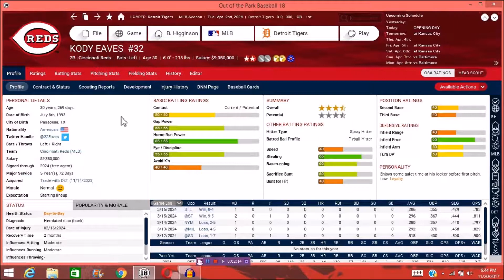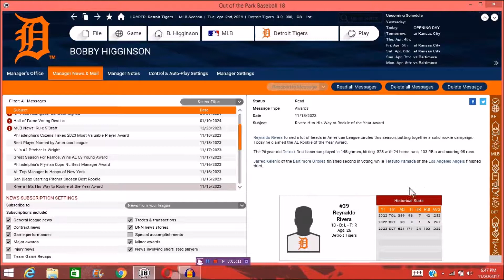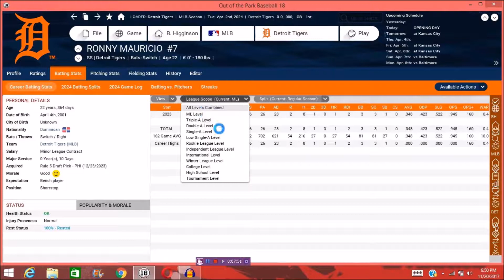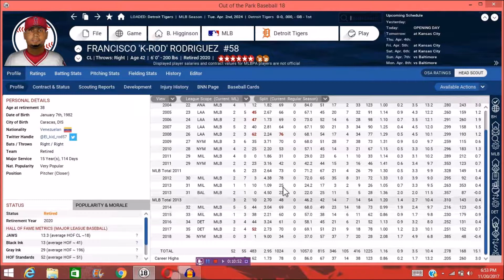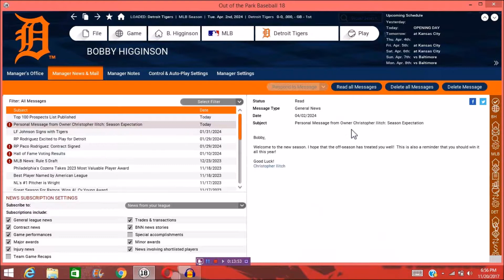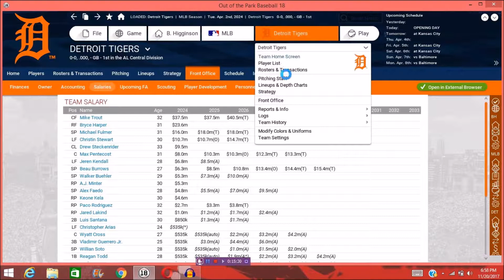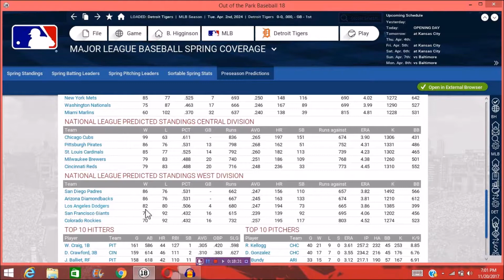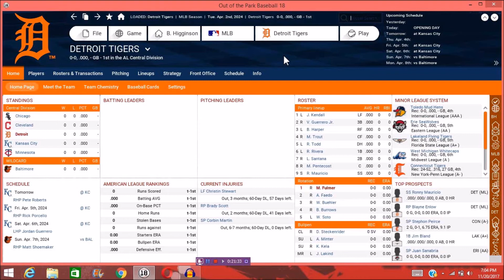Out of the Park Baseball (OOTP) 18: Detroit Tigers GM Let's Play Episode 37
Episode 37: 2023 Off-Season Review. 2024 Season Preview.